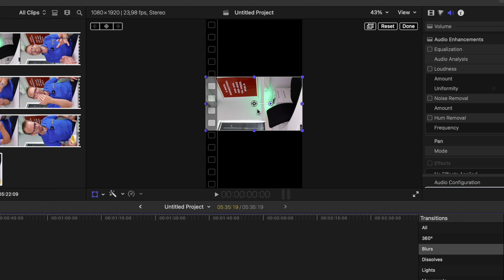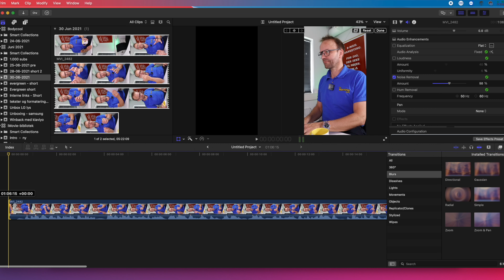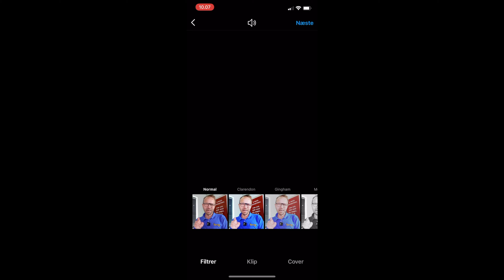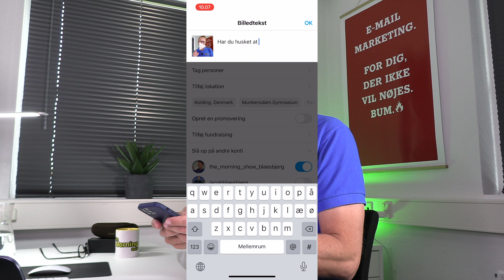Instagram - Klip og upload videoer til din instagram fra din Mac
Lav dine videoer på din Mac, det er lettere at redigere dem der og det er legende let at få dem op på instagram. Her viser jeg dig hvordan.

I denne video viser dig mit setup til at lave de korte videoer til instagram., og hvordan jeg klipper dem. Der er mange gode tip til hvordan du let kan komme til klippe dem på din Mac og ligge dem over på din iPhone.

0:00 Klippe video til instagram
0:50 Derfor klipper jeg dem på min Mac frem for min iPhone
1:36 Videoer til instagram skal være mellem 3 sek og 1 min
2:40 Mit setup til videoer, sådan optager videoerne
6:00 Sådan klipper jeg mine film til Instagram
8:30 Sådan får din video fra din Mac til din iPhone
10:00 Husk at bruge hash tags på instagram
11:05 De sidste tips, spørgmål og svar